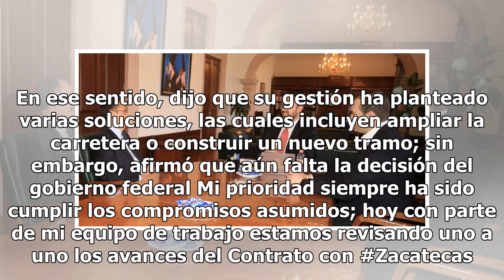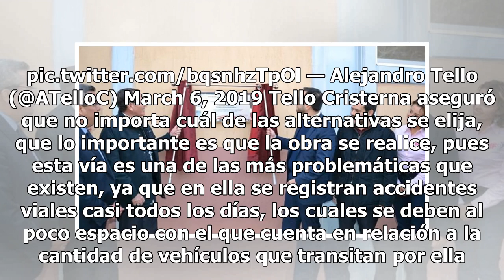Tello y Escalante analizan proyectos de infraestructura carretera para Zacatecas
Alejandro Tello Cristerna, gobernador de zacatecas, se reunió con Cedric Escalante Sauri, subsecretario de Infraestructura del gobierno federal. En su encuentro analizaron el futuro del en materia de infraestructura para este 2019. La reunión se dio a conocer a través de la publicación de un boletín...